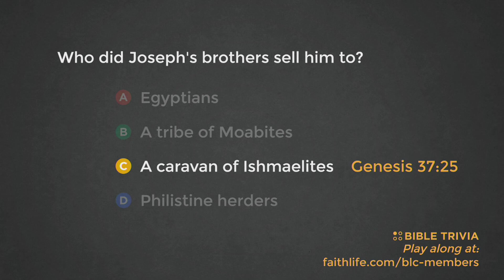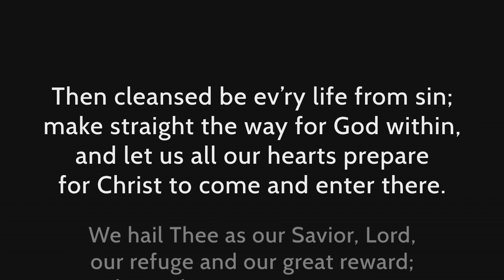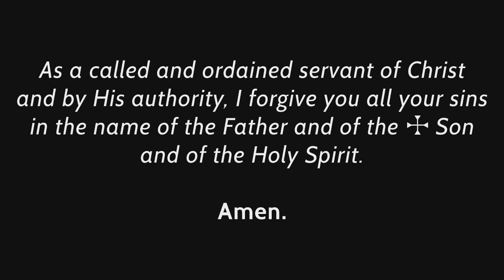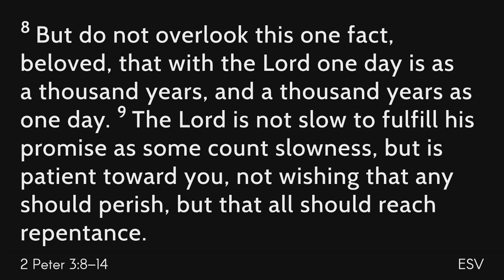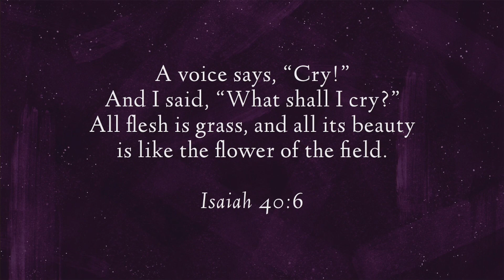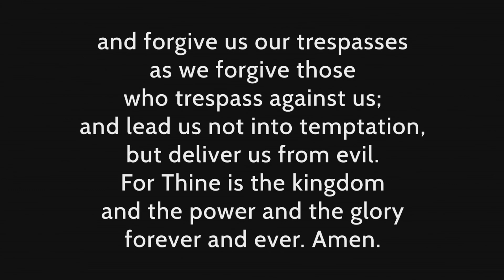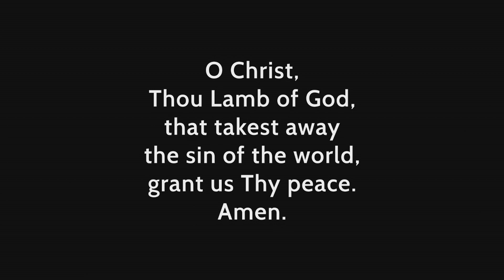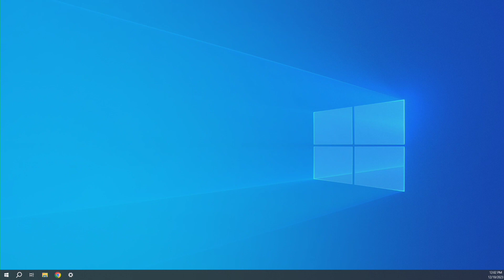Second Sunday in Advent